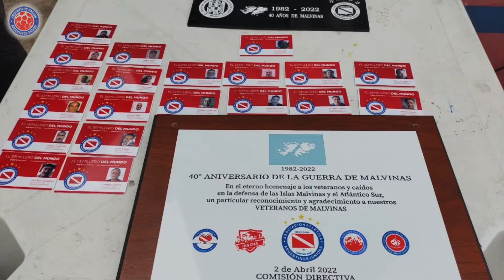EL BICHO SE VISTE DE AZUL // Resumen semanal 66 (10/4/22)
¿Querés apoyar nuestras transmisiones, y así poder llevar al Bicho a todo el mundo, juegue donde juegue?

Por mínimo que sea, a nosotros nos sirve.
Muchas gracias!